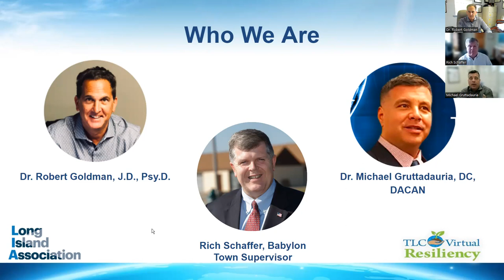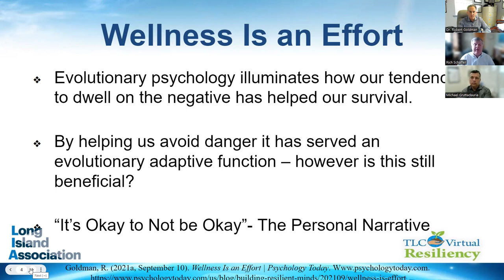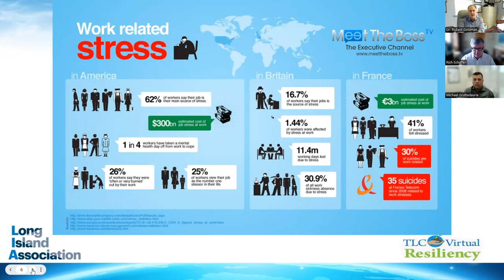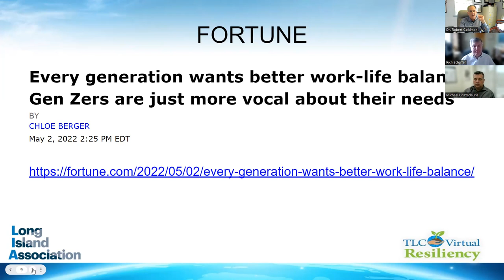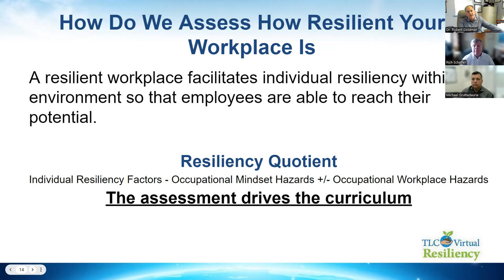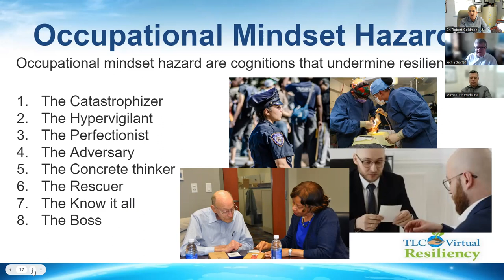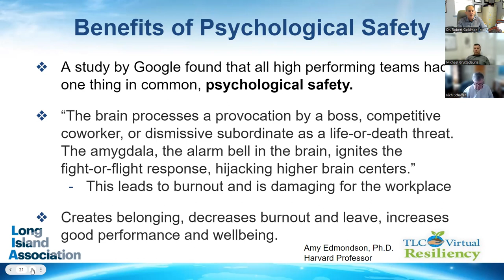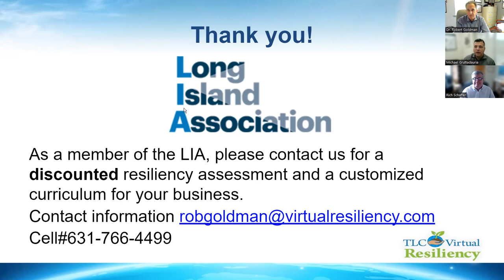Workplace Resiliency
In honor of Mental Health Awareness Month, TLC Virtual Resiliency and the Long Island Association (LIA) hosted a webinar titled “Resiliency in the Workplace.” This webinar is presented by Dr. Robert Goldman, J.D, Psy.D, Rich Schaffer, Babylon Town Supervisor, and Dr. Michael Gruttadauria, DC, DACAN.